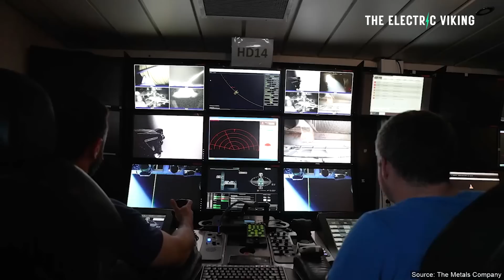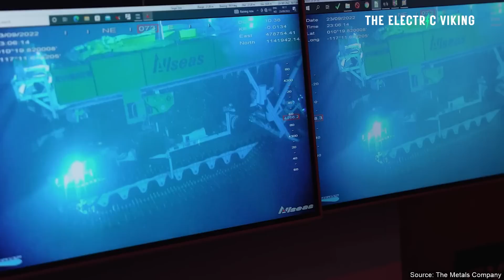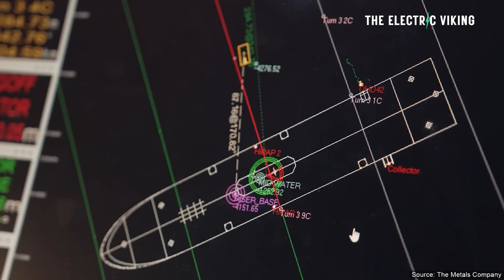The planet's largest source of battery metals sits 4,000 meters under the sea